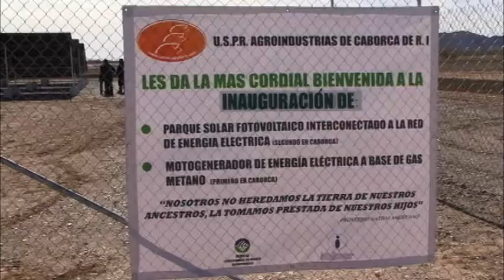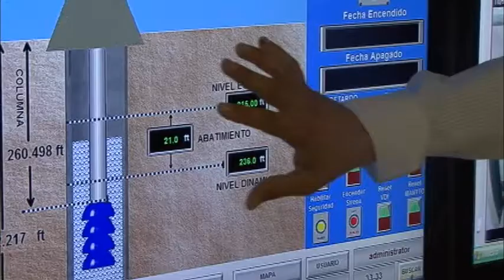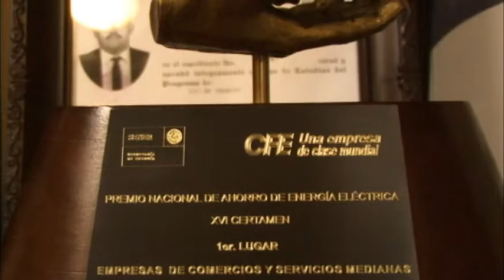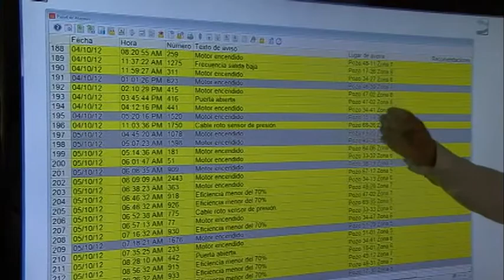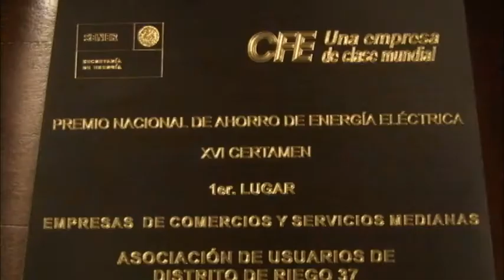ASUDIR 037 CONSEJO 2008 2012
vIDEO CONMEMORATIVO DEL CONSEJO DE LA ASUDIR 037. TRABAJANDO RESPONSABLEMENTE A FAVOR DE NUESTRO RECURSO MÁS IMPORTANTE EL AGUA. TECNOLOGÍA DE PUNTA Y UN AVANCE EN CASI 20 AÑOS DE EXISITIR EN NUESTRO DESIERTO.